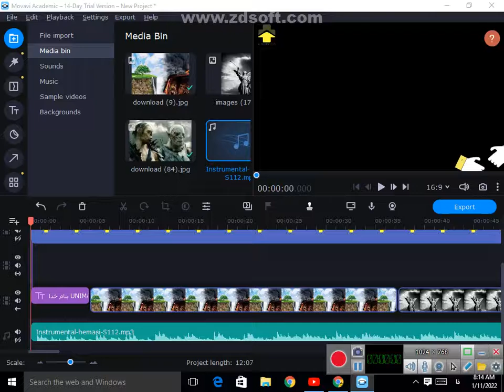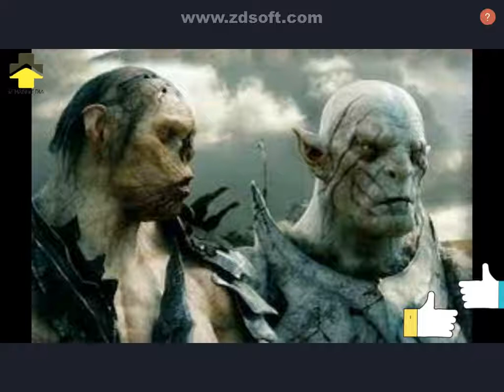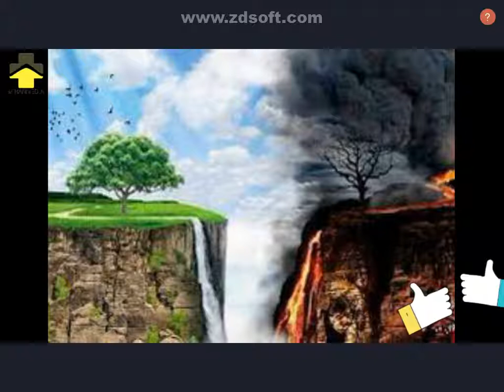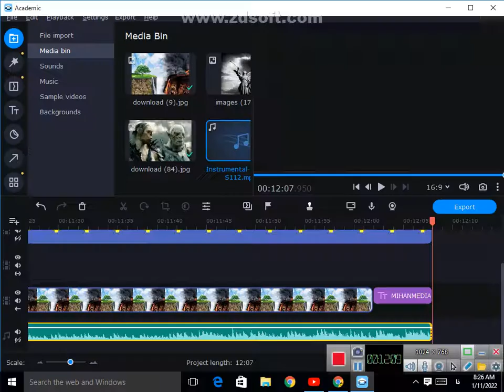نشانه های روز قیامت؟ ایا روز قیامت نزدیک است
لایک و کامنت را فراموش نکنید نشانه های قیامت